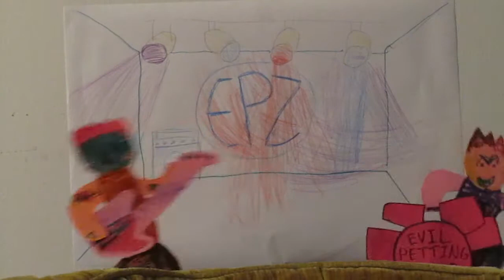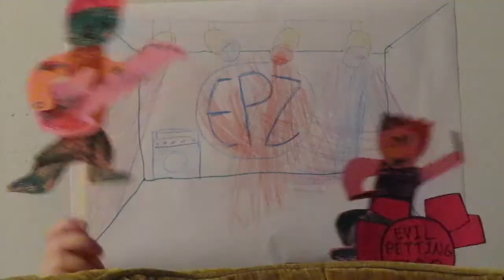Evil Petting Zoo - The Goat That Everyone Pets in the Petting Zoo That is Made of Evil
a song by Max and Kyle DeMilner. Puppets and video by Kyle and Jude.